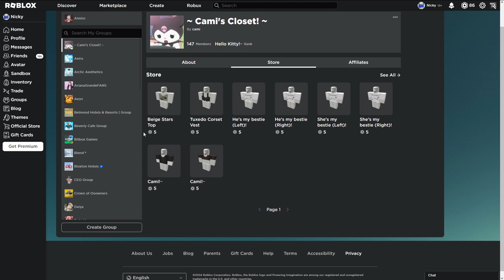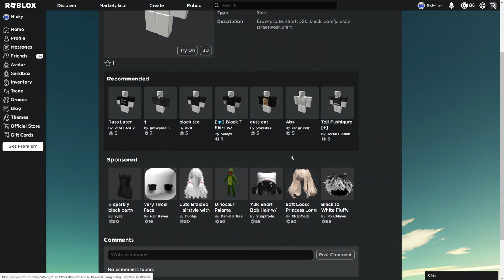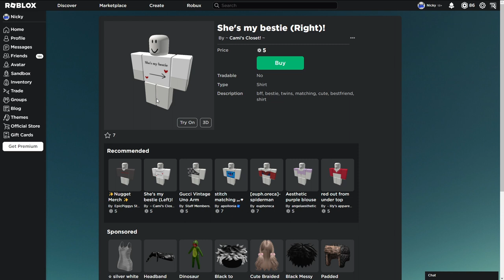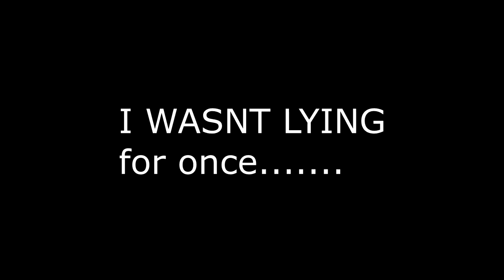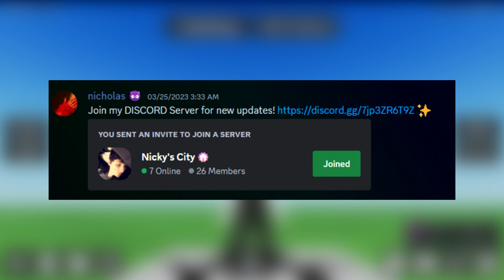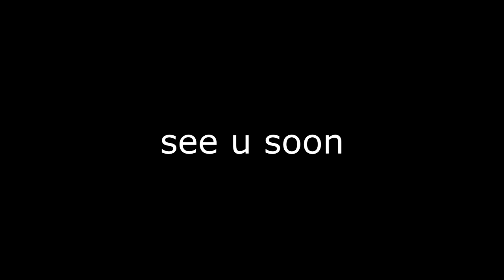Showcasing My FRIENDS Roblox CLOTHING Group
My friend has a unique style that you should definitely check out!!